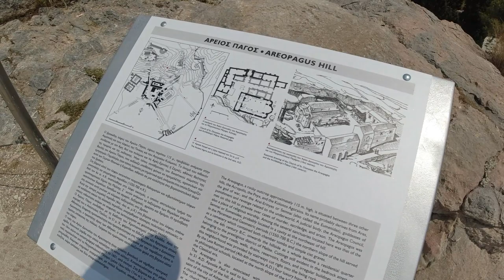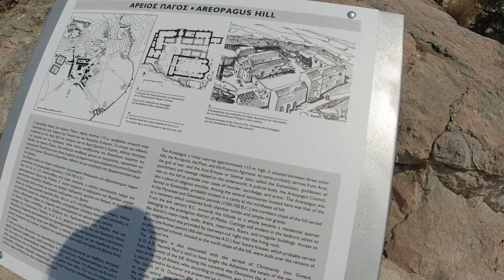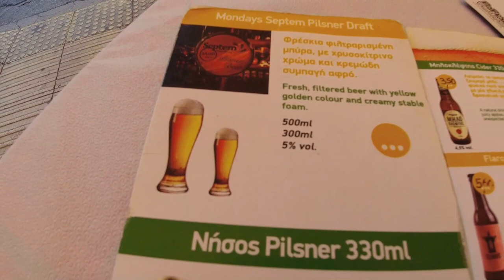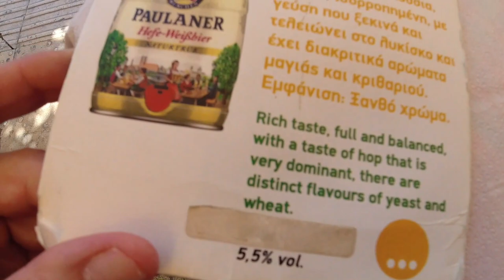I'm Back in Greece & I Have an Important Mission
I'm back in Athens, the capital of Greece on an important mission: find a good bicycle to take out to the Greek islands on another big bike trip.

Music during the video (in order):

"Palms and Loneliness" by Giants' Nest
"Ermou Street" by George Prokopiou
"Opa Opa 1" by Bjorn Skogsberg
"Mediterranian Mix 5" by Stefan Netsman